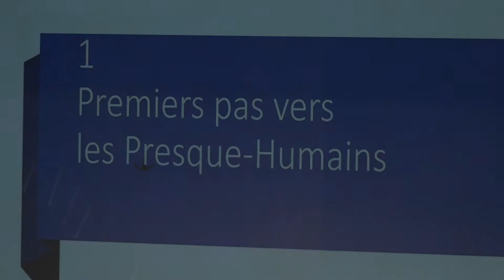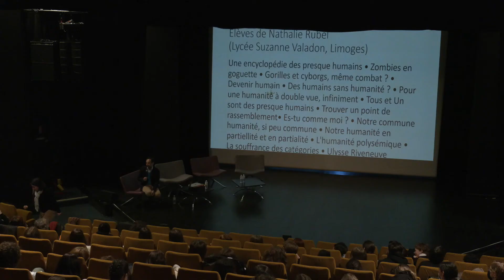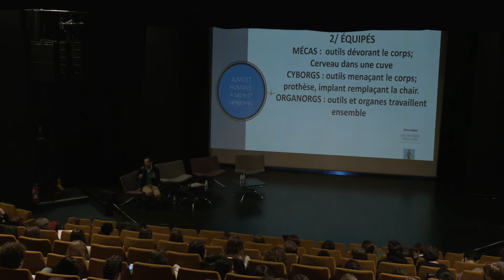Limoges philosophe : Thierry Hoquet.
Enfin ensemble ! Après une annulation, un rendez-vous en vidéo conférence, c'est enfin en vrai que les lycées férus de philo ont rencontrés Thierry Hoquet, professeur de philosophie, auteur, philosophe pour confronter leurs travaux respectifs. Le point de départ : "Les presque humains : mutants, cyborgs, robots, zombies... et nous" (ed. Seuil).